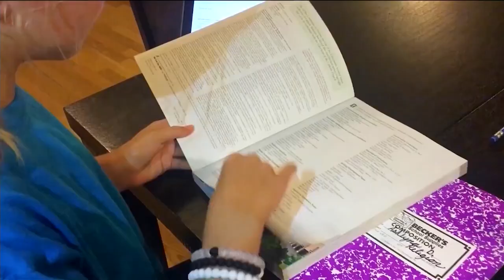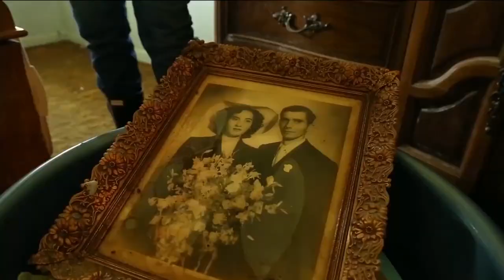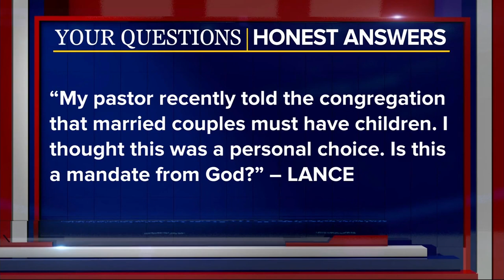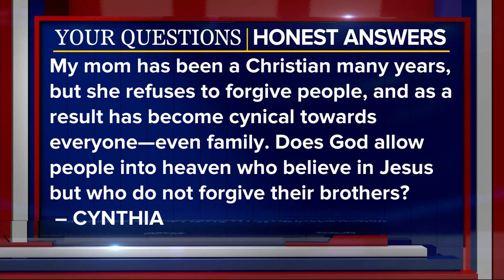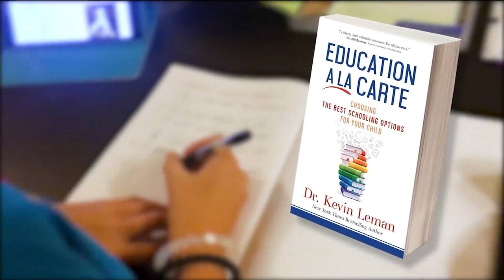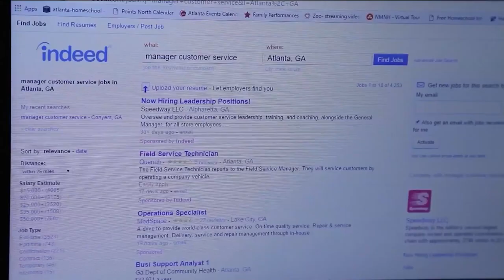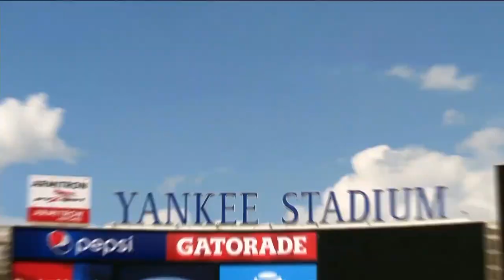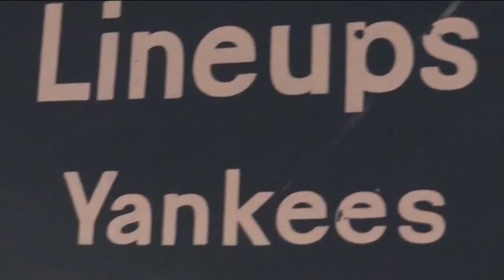The 700 Club - September 5, 2017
Dr. Kevin Leman returns to share how parents can promote educational excellence in their children. Plus, baseball veteran Matt Holiday shares what it’s like to play the role of mentor on the New York Yankees.